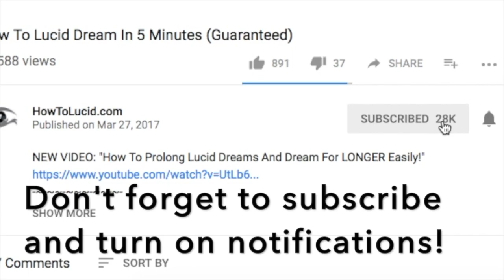Why I Stopped Lucid Dreaming (This Was Surprising)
✨ This is why I stopped Lucid dreaming for a while. It's important to know that with anything you're trying to do, you'll reach brick walls every now and then. These are barriers which are often difficult to overcome.

One of the BEST ways of getting past these barriers, especially with lucid dreaming is just to take a break and stop lucid dreaming for a bit. It doesn't have to be a long break, but even just a few days or weeks is enough time to give you that BOOST when you come back to it!

HOW TO LUCID DREAM FAST:

Get our printable 30 day calendar template telling you what to practice to have lucid dreams FAST

Read our list of useful resources and how to lucid dream (Free email lessons)

Listen to Binaural Beats (Special sound frequencies) that HELP your brain lucid dream a lot easier

Lucid Dreaming is the ability to become aware of the fact you're dreaming, WHILE you're dreaming. This allows you to control what you do, dream about, and experience.

It's a proven skill and it can be used to improve your sleep quality, control your dreams, stop having nightmares and much more.